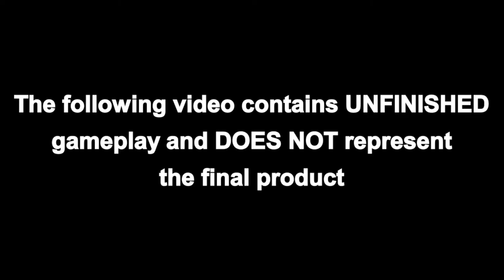NEW Smash Ringtail Cat - WIP Test Gameplay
Here are some work-in-progress test gameplay footage on our next reboot of the Smash Ringtail Cat series! Ava only has the idle animations as well as combat animations for Smash, Ava, and Bash, and we haven't fully shown Bash's combat in the game, but we have more gameplay to show later down the road!